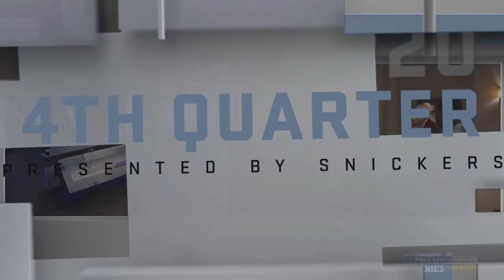Madden 20 | Phenom Vs. Schemin | Club Championship Series